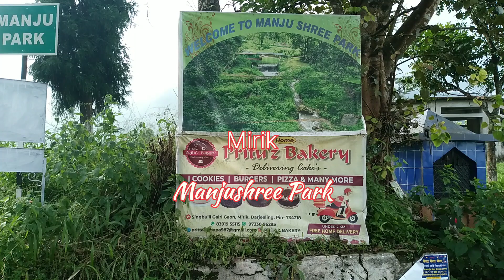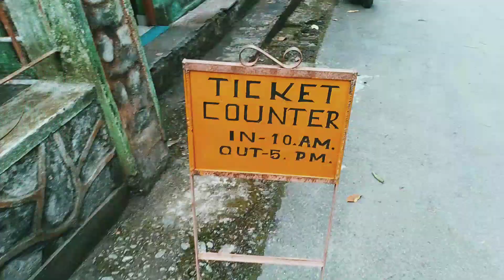Manjushree park/ tourist place/ offbeat destination/Anuz vlog mirik/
Founder of Manjushree park is former Late cheif of D.G.H.C. Subash Ghising.who was the legend of Gorkha people in Hills

manjushree park is situated in the hilly areas of tea garden and is the offbeat destination for the tourist and the picnic.

20minutes ride from the mirik town and is 44km from the Silguri.You can reach here through four wheeler or two wheeler.

sitting arrangement for the people and hav more than 100 photoshoot location.

For the enterence have to buy ticket per person Rs 20/ only.

Freindly people around and can have tea and light fast food outside of the park area.

Manjushree park is loaded with green forest and himalayan flowers.

small foot brige and sitting areas make easier to roaming in the park.

hope u like the vdo.

Copyright Disclaimee Under Section 107 of the copyright Act 1976, allowancw is made for "fair use" for the purposes such aa critism, comments, news reporting, teaching, scholarship and research.Fair use is a use permitted by Copyright statute that might otherwise be infringing.Non- profit, educational or personal use tips the balance in favour of the fair use.